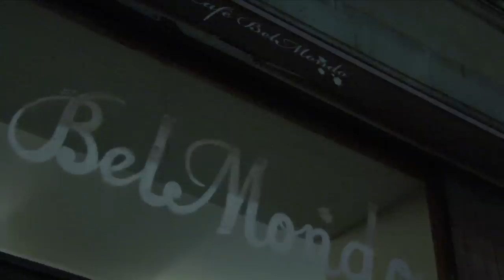PrintBrush Rocks! - PrintDreams featuring The Events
The world's first pocketsize ink jet printer/digital camera PrintBrush 4x6  in action at a The Events gig!